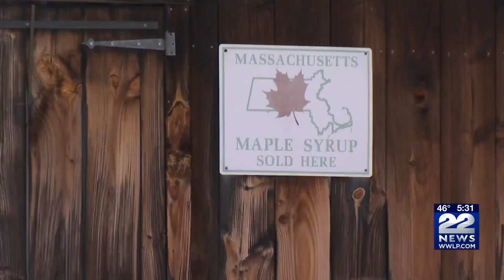Governor Healey announced the creation of Director of Rural Affairs in Deerfield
Governor Maura Healey and Lieutenant Governor Kim Driscoll visited the Williams Farm Sugar House and made an announcement related to rural communities on Friday.